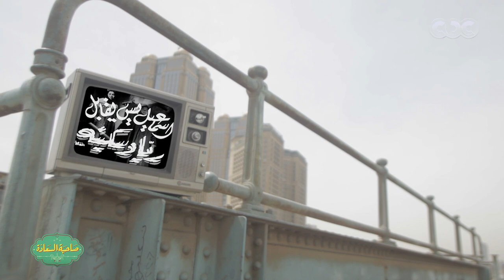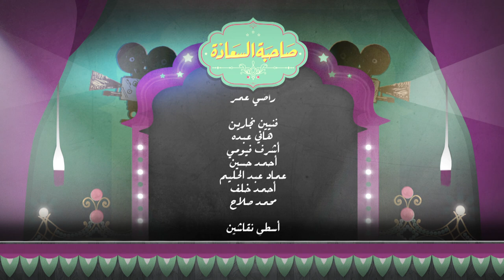صاحبة السعادة| إسماعيل ياسين الضاحك الباكى "ج1 " (الحلقة الكاملة)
صاحبة السعادة | إسماعيل ياسين الضاحك الباكى "ج1 "   | حلقة بتاريخ 23 - إبريل -2018

واحد من أعظم الفنانين الذين مروا في تاريخ السينما والمسرح المصريين.. هو إسماعيل ياسين الضاحك الباكي، الذي الممثل الفلتة الذي أحبه الصغار والكبار، وأفلامه إلى الآن يشاهدها الجميع دون ملل ويخطف منهم الابتسامات والضحكات.. هو ليس بالطبع ضيفا على الفنانة إسعاد يونس في برنامجها صاحبة السعادة.. ولكن كانت الحلقة تكريم صغير الحجم على نجم لم يحصل على نصيبه من التكريم من قبل.

اختار فريق البرنامج الطريق الأصعب من أجل تكريم وإعطاء صورة مختلفة وجانب لم يتم التركيز عليه من قبل في حياة إسماعيل ياسين الفنية.. فبالإضافة لأعماله السينمائية الكبيرة التي قدمها.. فقد كان سمعة رائدا في فن المونولوج في مصر، وقدم العديد من المونولوجات بخفة دم وموضوعات تصلح لأن تطرح الآن.. ولذلك قرر فريق البرنامج تقديم مشروع غنائي مختلف.. حيث تم عرض بعض هذه المونولوجات على مسرح صاحبة السعادة بمرافقة أوركسترا كاملة يقودها المايسترو جورج قلتا.. أما المطرب الذي يؤدي دور إسماعيل يس فهو الممثل محمد فهيم.

محمد فهيم اختار هو الآخر أن يقدم إسماعيل يس بشكل مختلف، فقد استطاع خلال فترة طويلة أن يذاكر شخصية إسماعيل يس بكل حركاته وطرقه وخفة دمه، وشاهد أفلامه ومونولوجاته من أجل أن يقدم دوره وكأنه يقدمه في مسلسل أو فيلم عن قصة حياته.. ولذلك قرر أن يكون سمعة في هذا اليوم.. ارتدى ملابسه ووضع الميك أب الخاص به ليصبح نسخة أخرى من إسماعيل يس بشكله وروحه.. وقام بأداء المونولوجات الخاصة بإسماعيل يس والتي بلغ عددها 16 مونولوجا موزعا على الحلقتين.. كما قدم مشهد تمثيلي مع إسعاد يونس بشخصية إسماعيل يس في بداية الحلقة الأولى.

ومن أجل معرفة إسماعيل يس بشكل مقرب، كانت الحقة على موعد مع أكثر من ضيف لنستعرض تاريخ الفنان الكبير.. ومنهم مجدي الإبياري وهو ابن أبو السعود الإبياري رفيق درب إسماعيل يس وشريكه في الفرقة المسرحية.. ومؤلف معظم أفلامه.. كما تم استضافة الشاعر الغنائي أيمن بهجت قمر، لأن والدته كانت بمثابة ابنة إسماعيل يس وعاشت معه فترة طفولتها بالكامل.. وفي الحلقة تم استضافة الكابتة الصحفية علا الشافعي للحديث عن أفلام إسماعيل يس.

ضيوف الحلقة
المنتج والمؤلف مجدي الإبياري | نجل الفنان الراحل ابو السعود الابياري
الفنان محمد فهيم
المايسترو جورج قلتة السعودية | الأمارات | الكويت | البحرين | #